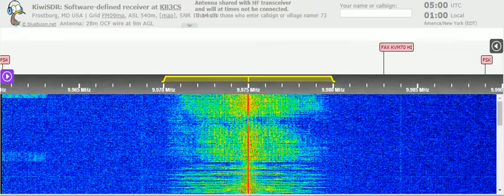07 05 2021 KVOH Voice of Hope America in English to CeAm 0500 on 9975 Rancho Simi